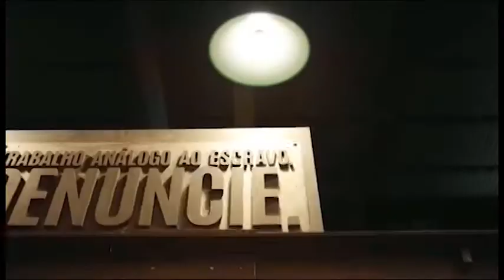Palavra Ética com Gilvander Moreira | Comunidade Quilombola Marobá dos Teixeira - Programa 1